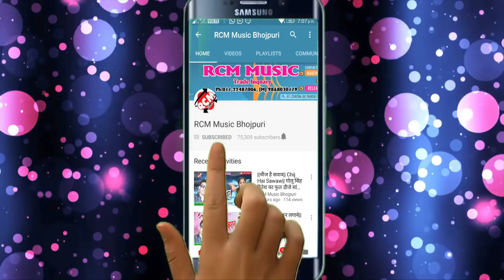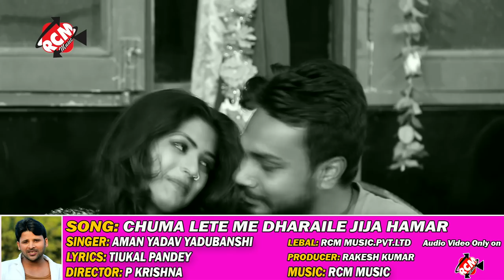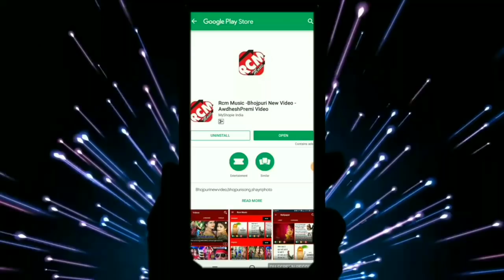अमन यादव यदुबंशी का 2019 का फुल डीजे रोमांटिक वीडियो || चूमा लेते में धराइल जीजा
Title: CHUMA LETE ME DHARAIL JIJA
Singer: AMAN LAL YADUBANSI
Lable: RCM Music
Lyrics:  TWINKAL PANDEY
Video Director:  P KRISHNA
DOP: